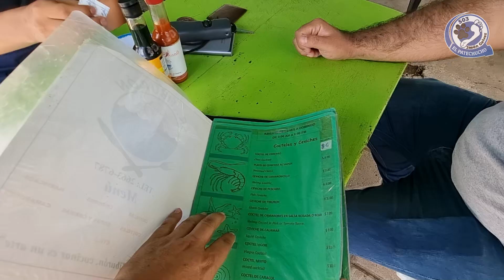Como saben las CONCHAS AL VAPOR en Puerto El Triunfo | El patechucho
Probando las CONCHAS AL VAPOR del Señor Tiburón en Puerto el Triunfo | El patechucho